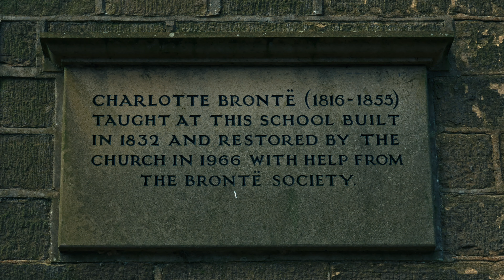Panasonic GX9 & 12-60mm F3.5-5.6 Video Samples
Camera: Panasonic GX9

Codec: MP4 UHD 23.98p

Lens: Panasonic Lumix G Vario12-60mm f3.5-5.6 OIS

Picture Profile: Cinelike D

Grading: DaVinci Resolve 17

Editing: Vegas 15 Pro

Filmed & Edited by Jason Bagherian

Filmed in Brontë Country, St Michael & All Angels Church & Haworth Main Street 04/04/21

Comments
A quick test with the Panasonic GX9 using the Cinelike D profile and the Lumix G Vario12-60mm f3.5-5.6 OIS lens. Thank you Barry Roberts for letting me test your lens out, it's a must buy for the GX9.